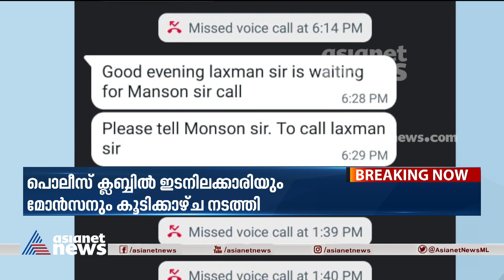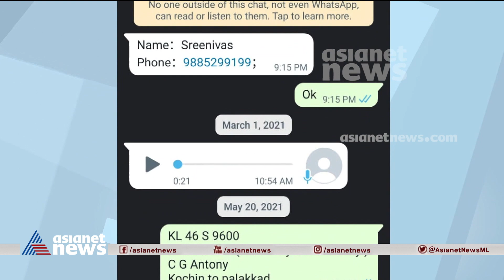മോൻസൻ കേസിൽ ആരോപണവിധേയനായ ഐജി ലക്ഷ്മണിന് സസ്പെൻഷൻ | Monson Mavunkal Case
മോൻസൻ കേസിൽ ആരോപണവിധേയനായ ഐജി ലക്ഷ്മണിന് സസ്പെൻഷൻ. പുരാവസ്തുഇടപാടുകൾക്ക് ഐജി ഇടനിലക്കാരനായതിന് തെളിവുകൾ.
Monson Mavunkal Case: IG Lakshman suspended from service.